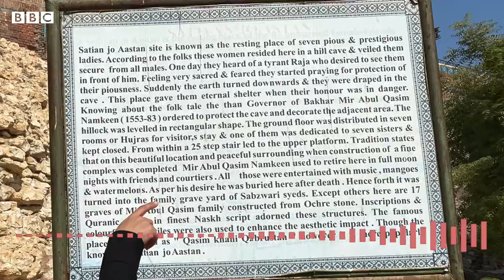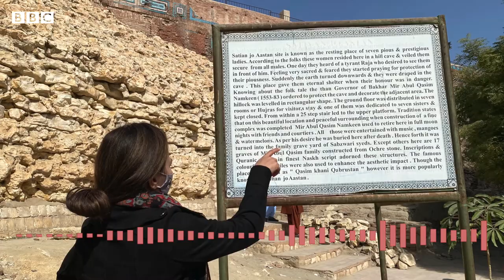Folklore of Sindh: Seven Sisters of Rohri - BBC URDU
دریائے سندھ کے کنارے کئی شہر آباد ہیں اور ان سے منسلک کئی کہانیاں بھی۔ روہڑی شہر کا یہ قبرستان بھی ایسی ہی ایک لوک کہانی کے لیے مشہور ہے۔ ستین جو آستھان کیا ہے اور اس کے بارے میں لوگ کیا کہتے ہیں؟ جانیے بی بی سی اردو کے پوڈکاسٹ میں۔

رپورٹ: سَحر بلوچ
ویڈیو اور ایڈیٹنگ: نیئر عباس